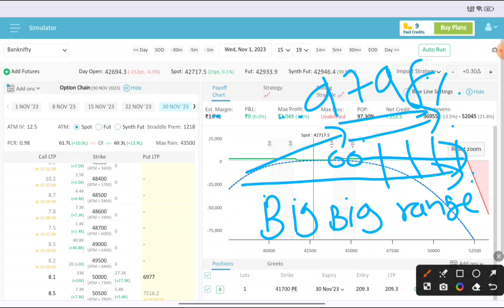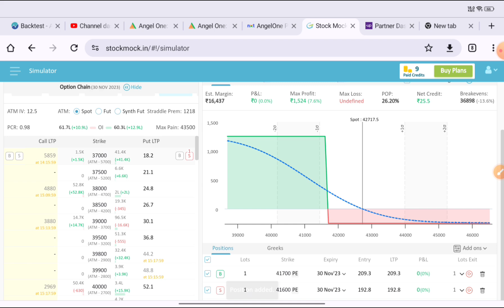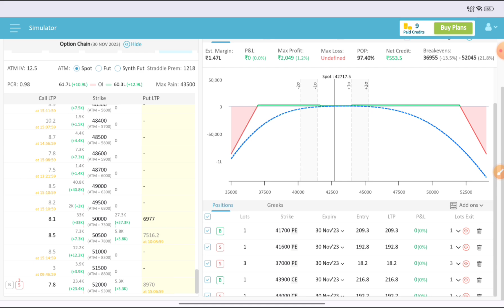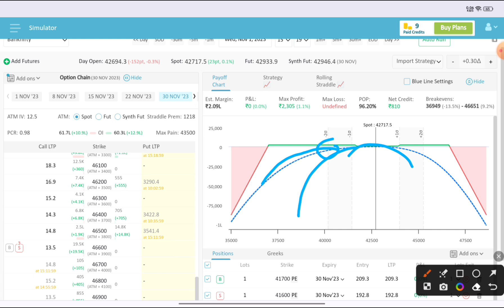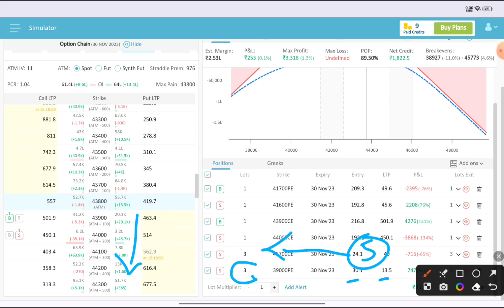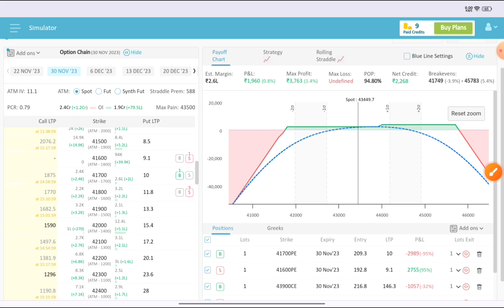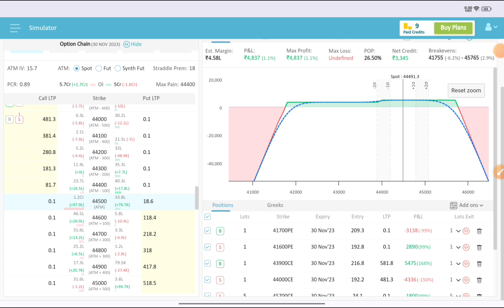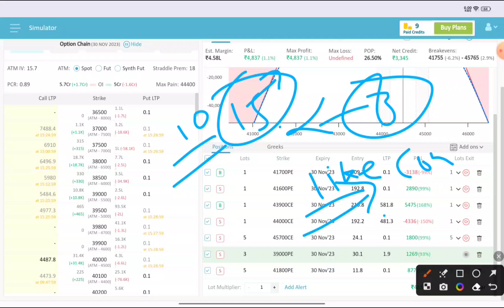Big Big Range Option Selling Strategy || POP : 98% || Biggest range New Strategy All Month Profit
Teligram channel name = Trade With Chavda

bigrange strategy
newversionweekly strategy
Weekly option selling strategies
modifiedweekly strategy
noloss option strategy for guaranteed profit
No loss option strategy weekly
Weekly no loss strategy
intraday option selling strategy

no loss option strategy for guaranteed profit
No loss option strategy
intraday option selling strategyBig range option selling strategy
Big range option strategy
Biggest range option selling strategy
New strategy monthly big big range
No loss option selling strategy
Trade with chavda
no loss option strategy hindi

200xstrategylive trade
100kadumlive trade
weekly option selling strategy
Weekly option selling adjustment

finance financial income source
Option selling strategies intraday
option selling
option selling strategies
Option selling hedging strategies live
Tension free selling strategy in hindi
option selling live
Option selling hedging live
hedging explained
option selling strategy short strangle short straddle Scalping Bank Nifty Strategy BEST
Tension free option selling strategy
Option selling strategy for intraday
Option selling strategy low capital
option selling low margin
Tension free option selling strategy backtesting

Tension freee option sel
ling strategy

Equity Investment are subject to 100% market risks. Refer your financial consultant advice before Investing. This group is only for Educational and Learning, Knowledge Purposes. Admins have no responsibility for your intended decision & financial losses. Keep calculated & always analyzed your cash position and risk bearing capacity before following msg of our group postings. Stock market investments are VERY RISKY and being part of this group, you agree that you understand the Market risks involved. Profits and Losses are part of Share market. Kindly understand and act wisely. All member pls follow guidelines as applicable even in past too. Now SEBI is more strict about their actions. Pls kindly co-operate.

We are not sebi registeredJob valo ki strategy 2023Monthly income strategy from stock marketOption selling job valo ki strategy in hindi